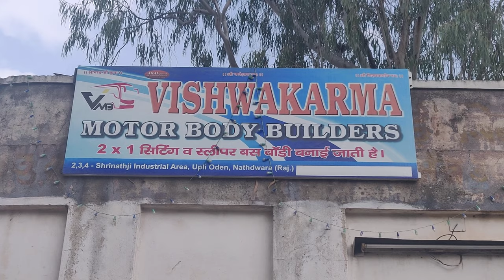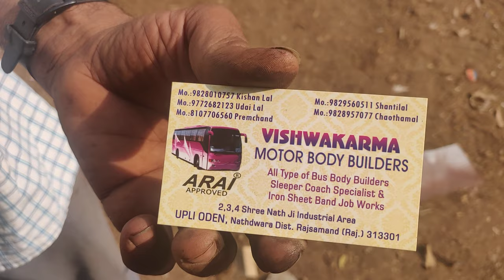AC bus,non ac bus, sleeper bus, Volvo bus बनाने में कितना खर्चा आता है। Bus making cost/ price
Bus
Bus making price
AC bus making price
Non AC bus making price
Sleeper bus making price
Sitting bus making price
Volvo bus making price
Bus chechis price
Airavat bus
Canara pinto
SRS bus
VRL bus
Sharma bus
Ashok Leyland bus
TATA bus making cost
Bus design
AC bus design
Non AC bus design
Sleeper bus design
Sitting bus design
Online bus ticket booking
Government bus
Government bus booking
Bus banane mein kitna kharcha aata hai
Volvo bus banane mein kitna kharcha aata hai
Sleeper bus banane mein kitna kharcha aata
Non AC bus banane mein kitna kharcha aata
AC bus banane mein kitna kharcha aata
Bus kitne din mein Ban jaati hai
Sitting bus banane mein kitna kharcha aata
School bus banane mein kitna kharcha aata
Ambulance bus banane mein kitna kharcha aata
Bus body manufacturing
Lake city bus
Parasnath bus
Shrinath bus
Government Volvo bus
Airavat Volvo bus
Luxury bus
Semi luxury bus
Semi sleeper bus
Semi sleeper bus banane mein kitna kharcha aata hai